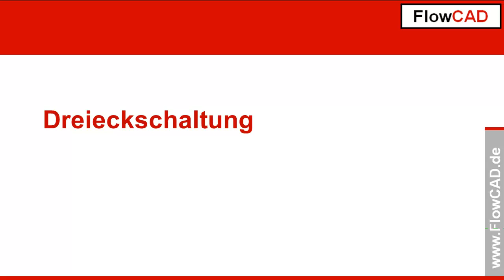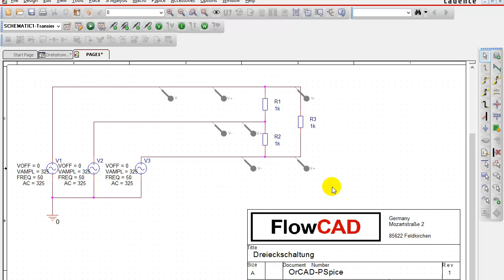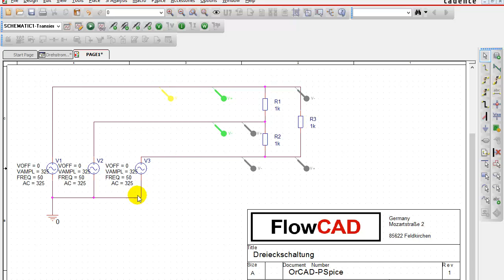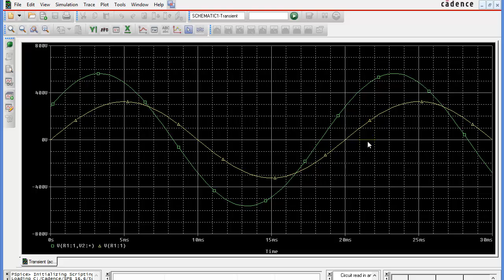Dreieckschaltung Drehstrom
In dieser Basischaltung wird eine Dreieckschaltung im Drehstromsystem anhand einer PSpice Simulation erklärt.